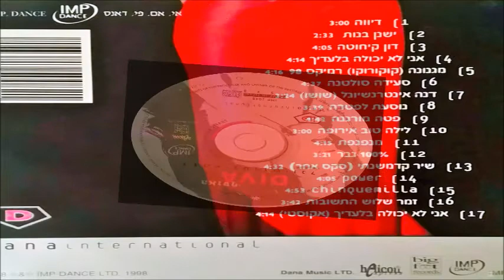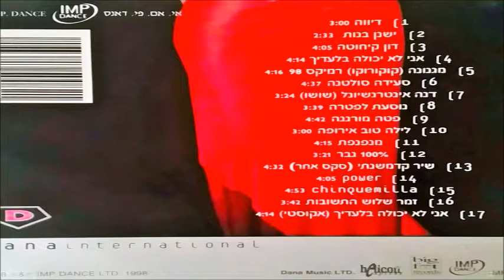דנה אינטרנשיונל - Chinquemilla (1996)